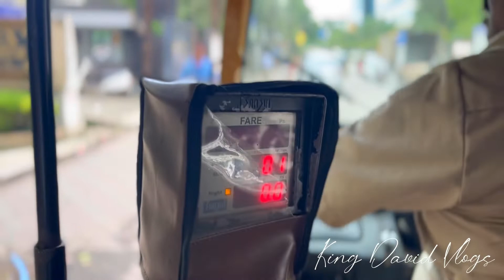Bandra Band Stand | Mumbai | ये व्लॉग देख के मजा आ जाएगा 💛 @muditamarnath Day 1 - Vlog 135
Hey Youtube Family🤩
Welcome to Kingd David Vlogs 😍

Thanks for peeping into my life. This  daily vlog describes me. It’s about my daily journey to this wonderful world.
A happy sunny day is all what we want in life. You never know when your eyes are closed and you leave all things behind. So to live it to the fullest I enjoy everyday, without any filter and without a big edits because there is no edit option in real life. So I keep it as organic I can.

Janiye kaisi hai meri zindagi. Zindagi ek aam ladkey ki jisme shuruaat 2010 mai shuru kiya apni engineering, fir corporate jobs, fir apne passion music ko aagey le gaya aur nikaala first song jo ki hit rahi 3.5 Million views ke sath.

Mechanical Engineer by proffesion, Musician mypassion & Vlogger by trend.

All I believe is to never give up.

Let’s connect 😻

My Main Vlog Camera - Apple iPhone 13 (128GB) - Midnight